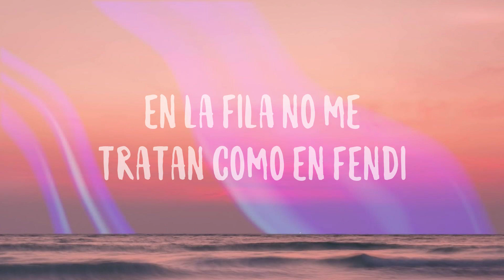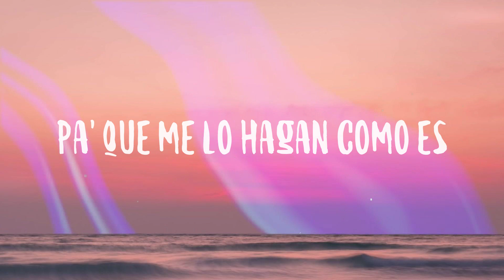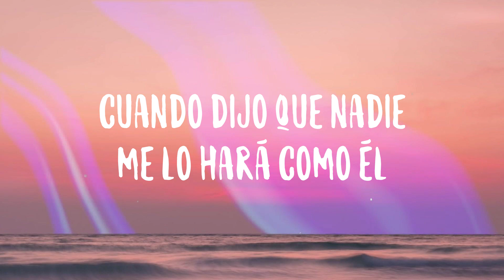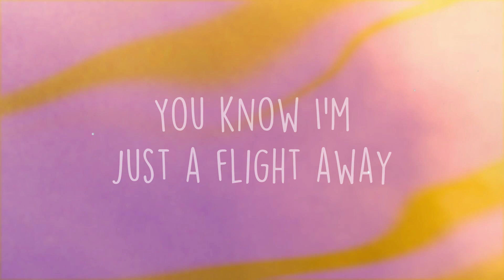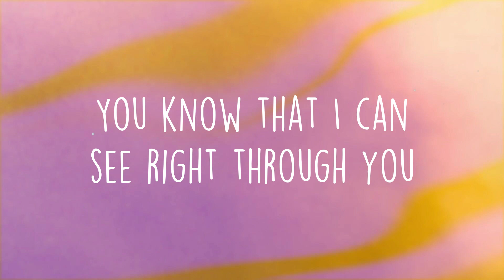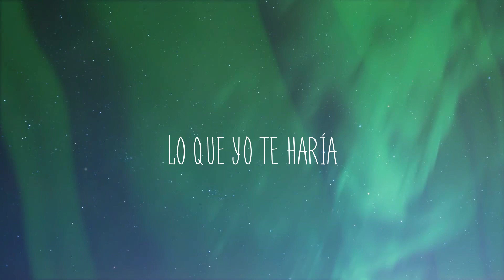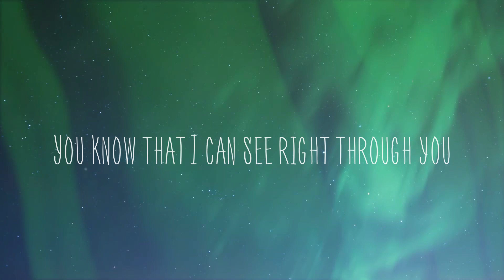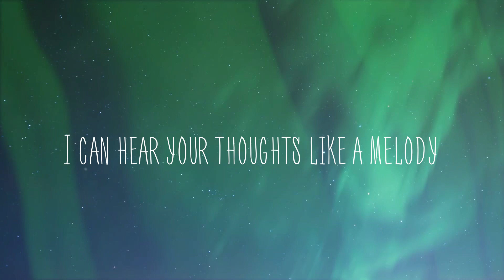MI EX TENÍA RAZÓN - Karol G (Lyrics Version)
Contigo los días de playa
  Me dan más calor
  Por ti me olvidé del pasado
  Y no guardo rencor
  Bebé en la cama me curaste
  To' lo que me dolía
  A ti sí te creo
  Cuando me dices mi amor
  Y me llegó uno mejor
  Que me trata mejor
  Mi ex tenía razón
  Cuando dijo que nadie
  Me lo hará como él
  Pa' qué le digo que no
  Si me lo hace mejor
  Y soy un maquinón
  Pero me tenían empty
  Me sentía fea como
  Betty y ahora soy pretty
  En la disco bajándome la botella 'e Moët
  Directo pa' la cama
  Pa' que me lo hagan como es
  De verdad no sé por
  Qué carajo fue que lloré
  Si ahora me doy cuenta
  Que fui yo la que coroné
  Dijo que no iba
  A encontrar uno como él
  Ey mmm